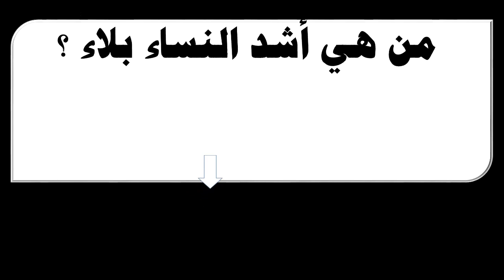من هي أشد النساء بلاءً ؟